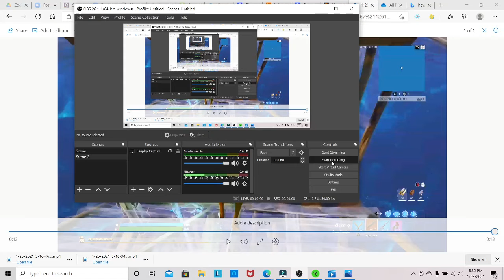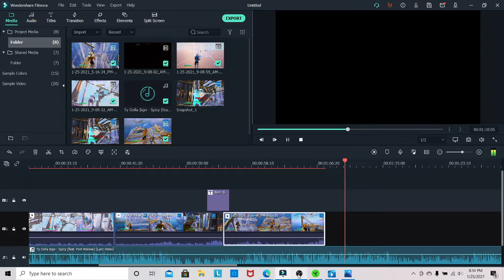spicy🌶ft. new monitor